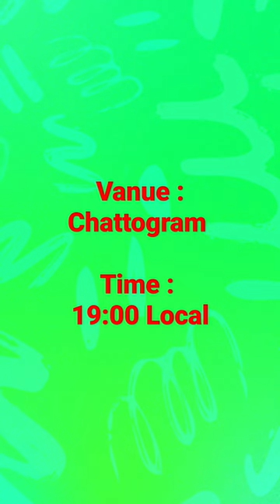Khumna vs Rangpur BPL Match 10 Prediction || BIJAN ASTRO CRICKET TRADING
Khumna vs Rangpur BPL Match 10 Prediction

BIJAN ASTRO CRICKET TRADING